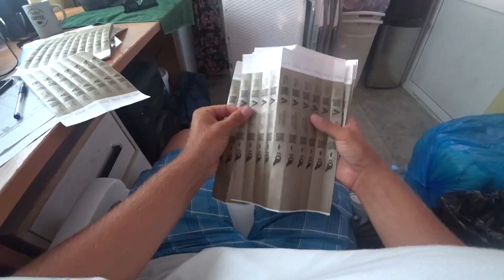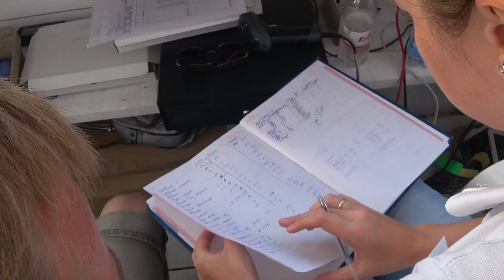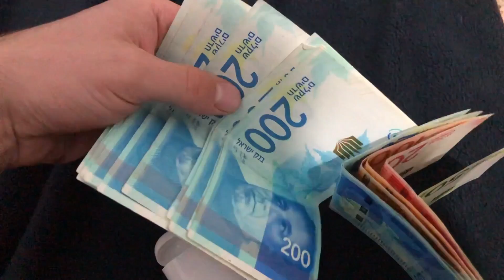СОЧИ 2021г / ЛЕЧУ НА РАБОТУ В СОЧИ В ПЕРИОД САМОИЗОЛЯЦИИ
Я также вам могу помочь уехать в Ю.Корею. Если Вы не знаете с чего начать, то начните с просмотра это ролика и вам станет понятно. 🇰🇷МОЙ КУРС "КАК УЕХАТЬ В ЮЖНУЮ КОРЕЮ И НАЧАТЬ ЗАРАБАТЫВАТЬ"
⁉️ХОТИТЕ ЭКОНОМИТЬ? ТОГДА ЭТО ДЛЯ ВАС! 💰САМЫЕ ДЕШЁВЫЕ БИЛЕТЫ НА ✈️САМОЛЕТ И 🚝ЖД ПОЕЗД ВЫ МОЖЕТЕ ПРИОБРЕСТИ ПО ССЫЛКЕ.
ДЛЯ ТЕХ, КТО ЕДЕТ В ИЗРАИЛЬ И КОМУ НУЖНА ПОЛНАЯ ПОДГОТОВКА ОТ И ДО:
1. Покупка авиа и жд билетов по сниженным ценам, их стыковка;
2. Полная подготовка документов для успешного прохождения паспортного контроля;
3. Подготовка со сбором вещей и предоставление легенды для прохождения паспортного контроля;
4. Постоянное оффлайн сопровождение на всем этапе следования и нахождения в Израиле, консультация по всем вопросам;
5. Трудоустройство на свободные вакансии. Предоставление жилья.
6. Помощь в оформлении документов для официального пребывания в Израиле сроком до полугода.
ДЛЯ ТЕХ, КТО ЕДЕТ В ИЗРАИЛЬ И НУЖНЫ ОТДЕЛЬНЫЕ ДОКУМЕНТЫ:
📲Для заказа обратного билета, отеля, маршрутного листа на английском языке, продления срока пребывания в Израиле, обращайтесь по ссылкам указанным в шапке описания. (листай вверх)

🔖ОБРАТНЫЙ БИЛЕТ ИЗ ИЗРАИЛЯ В ТРЕТЬЮ СТРАНУ ИЛИ ОБРАТНО.
✅БОЛЬШЕ 1000 ПРОХОДОВ ЗА ГОД:
✅ОТПРАВЛЯЕТСЯ ДОКУМЕНТОМ В ЛЮБУЮ СОЦ. СЕТЬ
✅ПОДТВЕРЖДЕННЫЙ И ОПЛАЧЕННЫЙ БИЛЕТ
✅НИ ОДНОГО ПЛОХОГО ОТЗЫВА
✅НЕ НУЖНО ПЕРЕПЛАЧИВАТЬ ЗА БИЛЕТ И ВОЗВРАЩАТЬ ЕГО

📑СОСТАВЛЕНИЕ ИНДИВИДУАЛЬНОГО МАРШРУТНОГО ЛИСТА НА АНГЛИЙСКОМ ЯЗЫКЕ ДЛЯ УСПЕШНОГО ПРОХОЖДЕНИЯ ПАСПОРТНОГО КОНТРОЛЯ:
✅ПРИ ВОЗНИКНОВЕНИИ ВОПРОСОВ  У ИНСПЕКТОРОВ К ВАМ, КАК К ТУРИСТУ, ОНИ СРАЗУ ОТПАДАЮТ ПОСЛЕ ПОКАЗА МАРШРУТНОГО ЛИСТА.
✅НЕ НУЖНО НИЧЕГО ПРИДУМЫВАТЬ ЕСЛИ ПОПАДЕТЕ В КОМНАТУ ДОПРОСА. МАРШРУТНЫЙ ЛИСТ, СОСТАВЛЕННЫЙ НА АНГЛИЙСКОМ ЯЗЫКЕ, ДАСТ ОТВЕТЫ НА ВСЕ ВОПРОСЫ ИНСПЕКТОРОВ: ГДЕ БУДЕТЕ ОСТАНАВЛИВАТЬСЯ? КУДА ПОЙДЁТЕ? НОМЕРА ТЕЛЕФОНОВ, ПЛАНИРУЕМЫЕ ЭКСКУРСИИ, А ТАК ЖЕ НАЗВАНИЕ УЛИЦ И СТАНЦИЙ МЕТРО ГДЕ ОНИ РАСПОЛОЖЕНЫ - ВСЕ БУДЕТ ТАМ УКАЗАННО. ВАМ НЕ НУЖНО ПОДТВЕРЖДАТЬ ЧТО ЭТО ИМЕННО ВАШ МАРШРУТНЫЙ ЛИСТ, ТАК КАК НА НЕМ БУДУТ УКАЗАНЫ ВСЕ ВАШИ ДАННЫЕ.

🏨БРОНЬ ОТЕЛЯ НА ЛЮБОЙ СРОК:
✅ДЕЛАЕТСЯ НА ЛЮБОЙ СРОК
✅ПРОБИВАЕТСЯ ПО ВСЕМ БАЗАМ ДАННЫХ
✅ТАМОЖНЯ МОЖЕТ СВЯЗАТЬСЯ С ОТЕЛЕМ И УБЕДИТЬСЯ, ЧТО ВЫ НАХОДИТЕСЬ В СПИСКАХ КЛИЕНТОВ